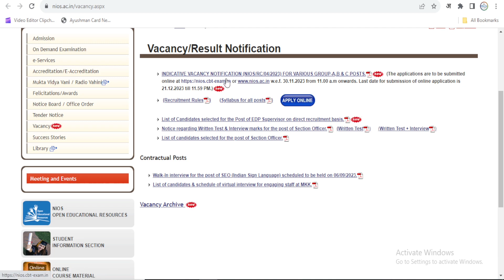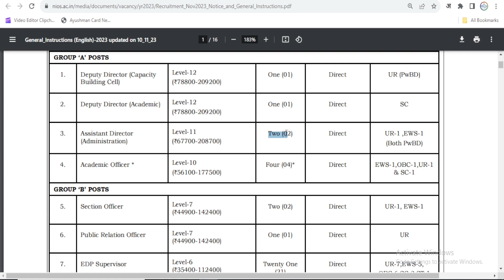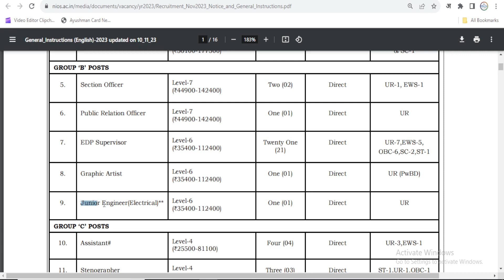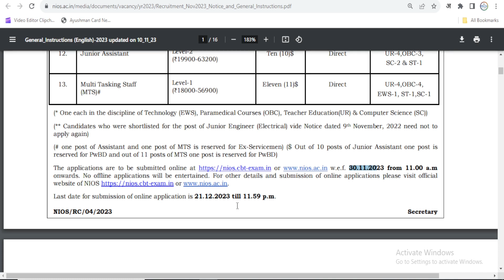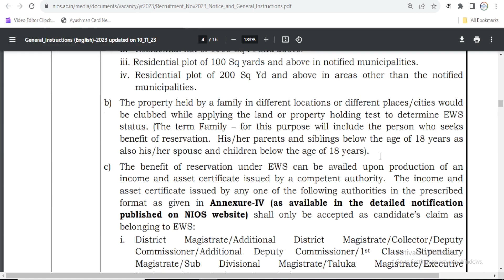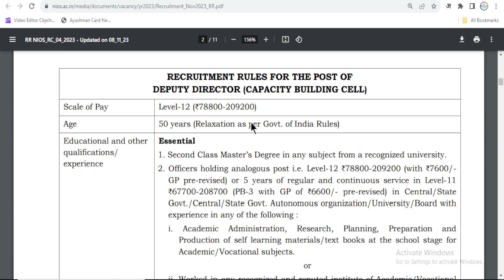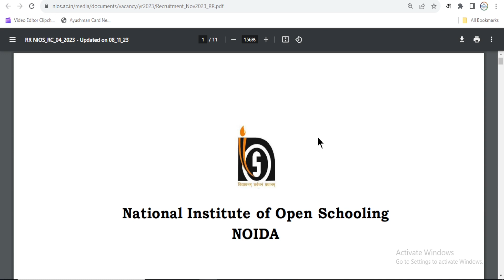NIOS Vacancy 2023 | NIOS Recruitment 2023 Notification | NIOS Group C Vacancy 2023 Full Details